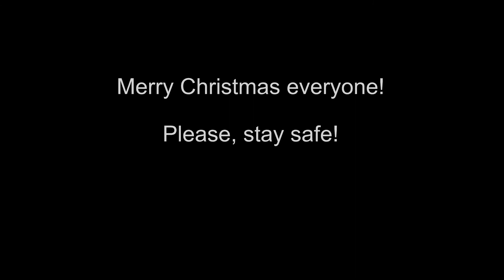Arbroath High School Percussion Ensemble Dance Monkey